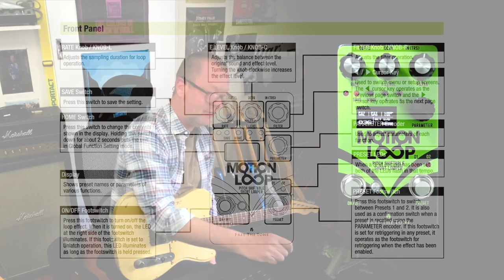Free The Tone: MOTION LOOP ML-1L Pitch Shiftable Short Looper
I've been lucky enough to cover most of the Free The Tone range during my humble tenure here on Youtube. Their pedals never fail to impress me with style, quality and often a happy sonic surprise or two. The Motion Loop has a zillion happy sonic surprises. Like me, I imagine you will be utterly enthralled by the crazy good fun that lies within. If you're open-minded and inventive you may also find that the Motion Loop inspires and informs all sorts of musical and textural creation. I've had the Motion Loop on my desk for a couple of days (hence the clothing change in the video) and it's very addictive. Read about it, watch some safer videos than mine, download the manual (link below) and check one out if you can. Great fun.

Today's tools:

Guitar: Bitsa '60 Telecaster clone
Amp: Axe-FX III Deluxe Reverb model. Reverb and Delay also Axe-FX III
Power Supply: Eventide PowerMax by Cioks
Mic: Samson Airline77 (me)
Camera: iPhone 11 Pro and Canon D60
Soundcard: PreSonus Quantum & Fractal Audio Systems Axe-FX III (guitar, mixing and bouncing).
Monitors: Blue Sky Media Desk 2.1
Software: Logic Pro X, Apple Final Cut Pro X, Compressor.

This is not a paid video nor was it commissioned by Free The Tone. When I saw that this pedal was available I requested a demo unit just to check it out and they kindly obliged. Thank you, FTT!